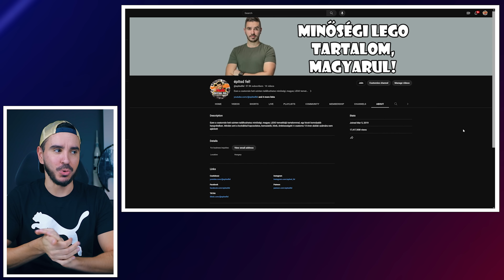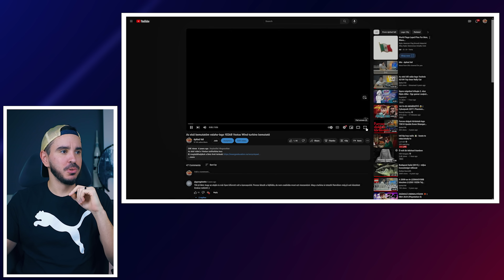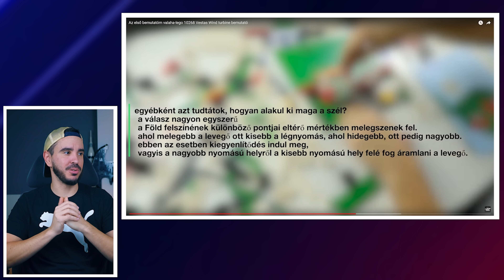Reagálok magamra! ILYEN VOLT AZ ELSŐ VIDEÓM...😆 || 1000 videós különkiadás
Figyelem!